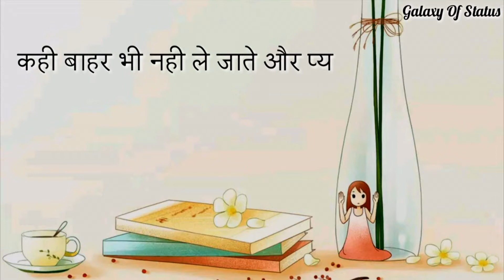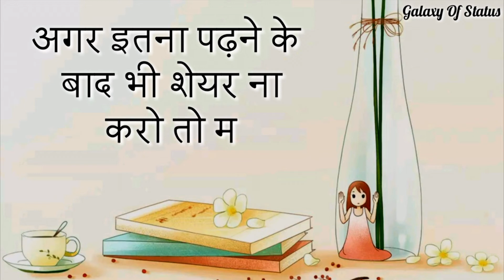एक पिता और बेटी की कहानी । Heartbracking Story | Motivational Video